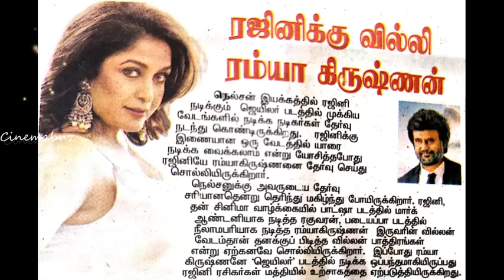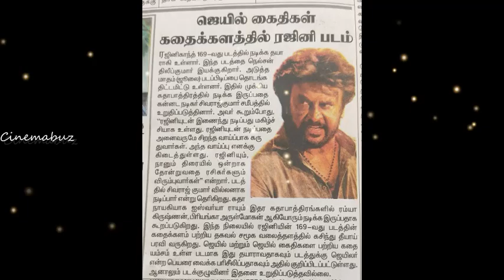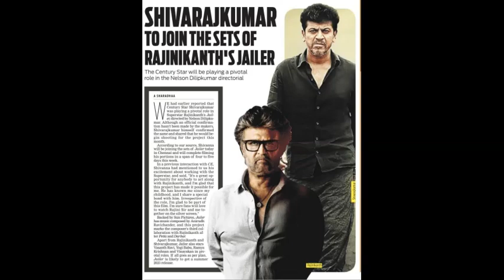இந்தியளவில் சோலோ ரிலீஸ் செய்ய சன் பிக்சர்ஸ் பிளான்! லேட்டஸ்ட் அப்டேட்